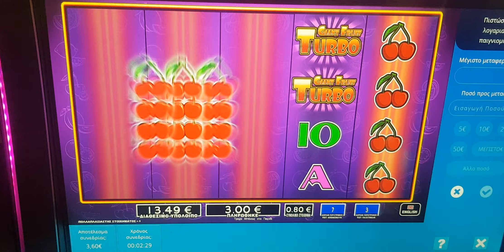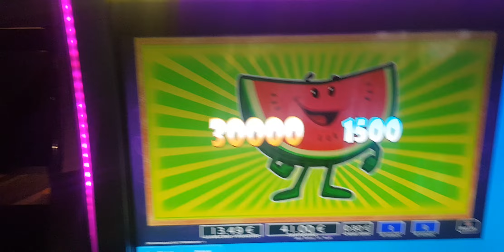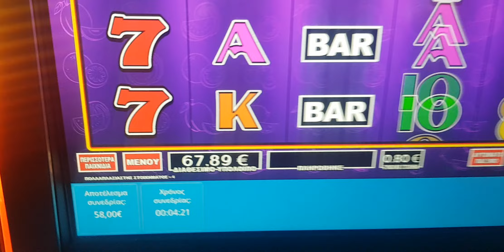PLAY OPAP #1050 FREE SPINS GIANT FRUIT TURBO